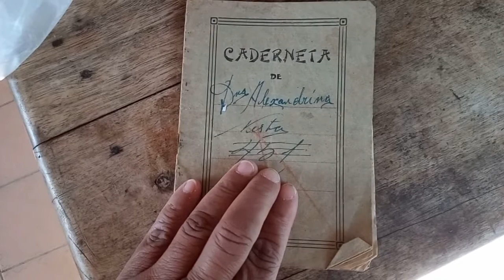como eram as antigas cadernetas de armazém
vejam como eram as antigas cadernetas de armazém em 1942 , Jundiaí SP.